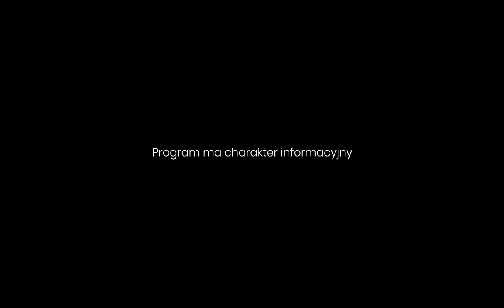CO ZOBACZYĆ W BUDAPESZCIE, JAK ROZMAWIAĆ Z ATLETAMI (M. PAULINO I E. MEGGER) czyli BUDAPESZT FINAL😥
WYJAZD DO BUDAPESZTU SPINAMY PIĘKNĄ KLAMRĄ. CIESZYMY SIĘ, ŻE MOGLIŚMY SPĘDZIĆ TE DNI NA MISTRZOSTWACH ŚWIATA. ROZMAWIAJĄC, ZWIEDZAJĄC I JEDZĄC. BYŁO PIĘKNIE✅